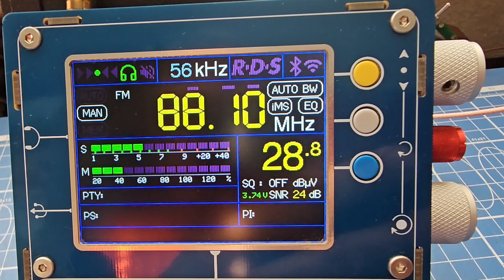Радио "Южная волна 88.1 fm" в ст. Крыловской- 95 км